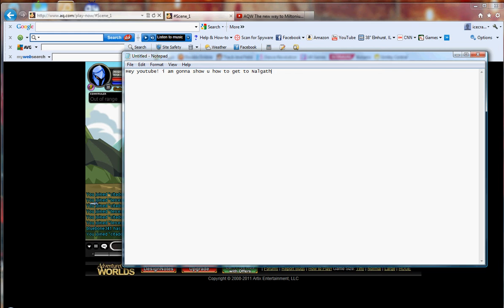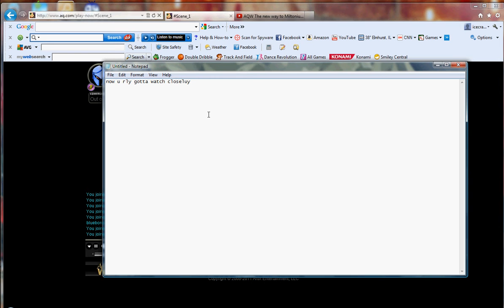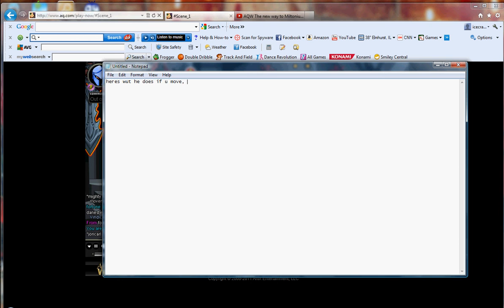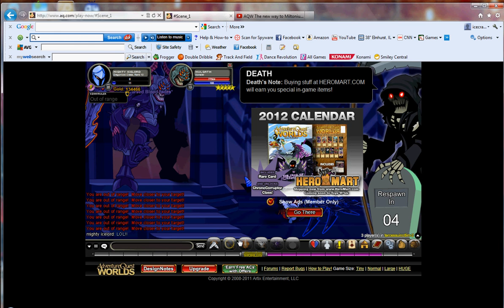AQW Mighty IceLord getting to Nulgath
I am showing ppl how to get to Nulgath, and this is my friend Fortune guy! :P ( Hope this helped. )